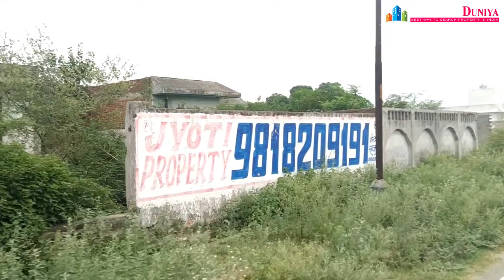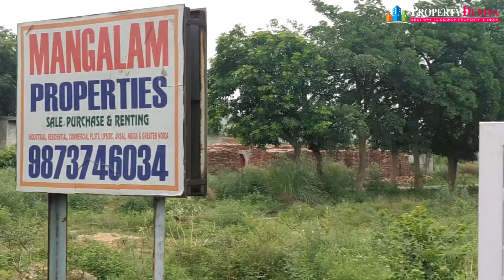UPSIDC Site C, Greater Noida Residential Plots Review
UPSIDC Site C Plots - In this video, we will review a residential sector of UPSIDC Site C and which is just adjacent to Greater Noida 130 meters Link Road. You can find the residential plots of UPSIDC Site C as the cheapest plot in Delhi NCR.

So, if you are also looking for a cheap plot for yourself in NCR, then watch this video completely and then decide whether you should take a plot in UPSIDC Site C or not.

120-meter plot in site c Greater Noida
100 Gaj Plots in Greater Noida